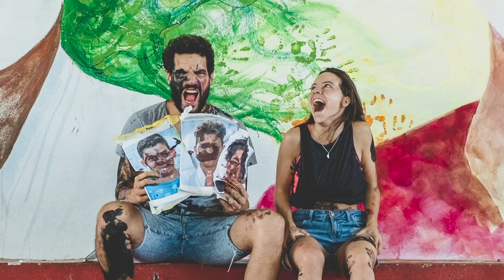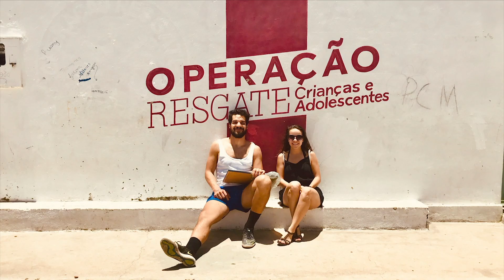BRASILIEN-PROJEKT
Nordosten von Brasilien. Patos Paraiba im Sommer 2017. Durch einen guten Freund aus der Jugend erhielt ich die Möglichkeit, in sein Kinderhilfswerk zu reisen, um dort während einer Woche ein ehemaliges Klassenzimmer mit der Hilfe der Kinder von Operation Rescue in einen kunterbunten Kinosaal zu verwandeln. Die Kinder im Kindergarten- und Schulalter leben nach Möglichkeit in ihrer eigenen Familie, besuchen an einem Halbtag die örtliche Schule und werden am zweiten Halbtag in einem Tageszentrum inmitten einer Favela betreut. Durch das Schulangebot, die richtige Ernährung und diversen Freizeitbeschäftigungen wird den 300 ärmsten Kindern in dieser Region ein würdiges und besseres Leben ermöglicht.

Letzten Herbst bin ich mit einer guten Freundin und Fotografin mit einem weit grösseren Vorhaben zurückgekehrt. Zuerst haben wir zwei Mädchen und zwei Jungen aus dem Projekt fotografiert. Die Fotos dienten mir als Grundlage für die Malerei auf die grösste Wand im Tageszentrum, die den Fussballplatz im Herzen des Projekts umgibt. Die gesamte Wandmalerei wurde 30 Meter lang und 4 Meter hoch. Die illustrierten Themen sollten den humanitären Zweck des Zentrums verdeutlichen und wurden in mehreren Workshops zusammen mit den Kindern erarbeitet und dann frei gestaltet. Sie konnten durch die Malerei und ihrer Mitwirkung von ihren Wünschen und Träumen erzählen und wurden ermutigt, ihrer Kreativität freien Lauf zu lassen. Die Fotografin hat währenddessen das Kunstwerk wie auch deren Entstehung dokumentiert und ein lebhaftes Making-Of in Form eines Zeitraffer-Videos erstellt. Diese Dokumentation mit fotografischen und gemalten Einzelwerken habe ich am 15. Dezember in Luzern an einer Benefizvernissage vorgestellt. Mit den Einnahmen plane ich nächstes Jahr ein noch grösseres Malerei-Projekt in einem Kinderhilfswerk zu realisieren und diese Projekte sowohl in pädagogischer, humanitärer und künstlerischer Hinsicht weiterzuentwickeln und zu verbessern.